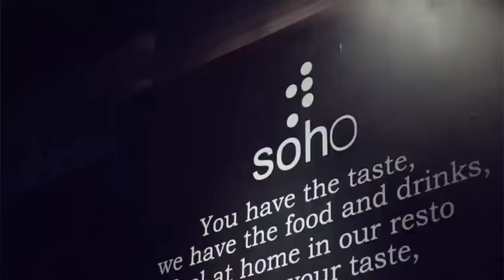Dragonfly Cabernet Shiraz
Favoured tipple of the up and coming